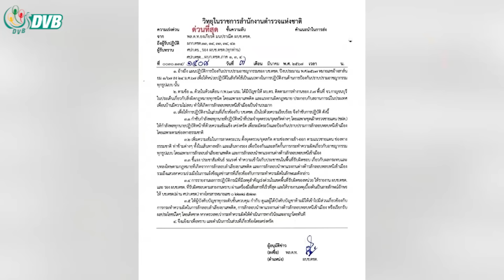ထိုင်း နယ်ခြားစောင့်တပ် ရဲချုပ်ညွှန်ကြားချက်ကြောင့် နယ်စပ်ခိုလှုံသူတွေ စိုးရိမ် - DVB News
ရာဇဝတ်မှုမျိုးစုံကို ကာကွယ်တားဆီးဖို့ ထိုင်းနယ်ခြားစောင့်တပ် ရဲချုပ်ရဲ့ ညွှန်ကြားချက် အရေးပေါ် ပေးပို့ထားတဲ့ အတွက်ကြောင့် ထိုင်းမြန်မာနယ်စပ်မှာ ခိုလှုံနေကြတဲ့ မြန်မာနိုင်ငံသားတွေအနေနဲ့ စိုးရိမ်ပူပန်နေကြတယ်လို့ သိရပါတယ်။